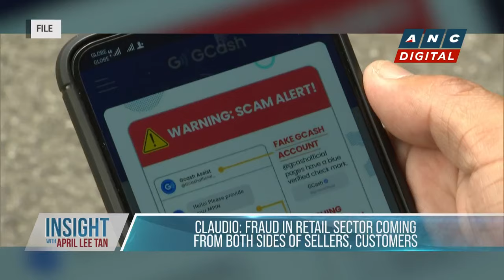PRA: PH Gov’t not prepared to curb retail fraud | ANC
April Lee-Tan talks to Roberto Claudio Sr., President of the Philippine Retailers Association for his insight on fraud problems hounding the retail sector.